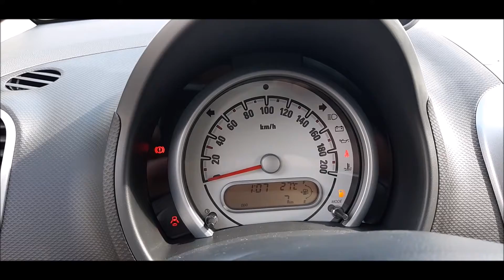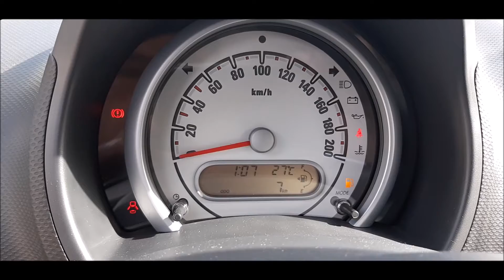ASTA OPEL AGILA KM ZERO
Autovettura Opel Agila, anno immatricolazione 2009 alimentazione a gasolio, Km. da tachimetro 7, provvista di chiavi e mancante di documenti, Prezzo base d'asta €  1.500.

La gara si svolge in modalità asincrona telematica (gara online) per gli iscritti sul portale telematico

scadenza 29 ottobre 2020 ore 16,00.